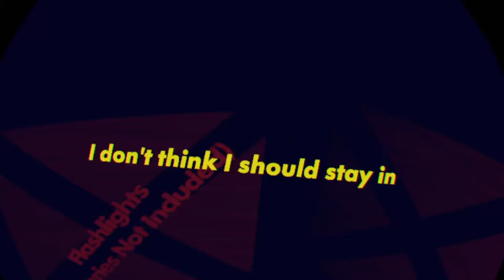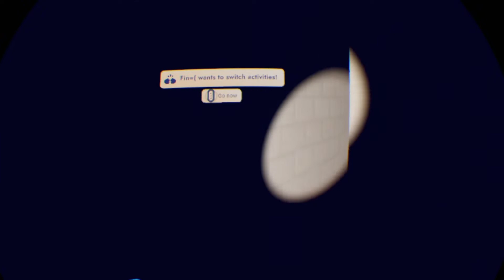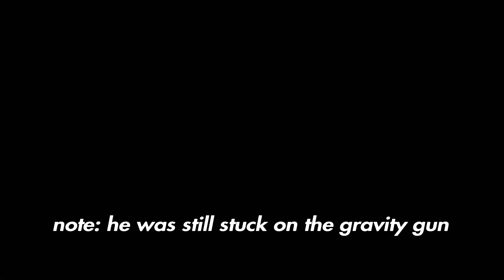Some moments that took 3 days